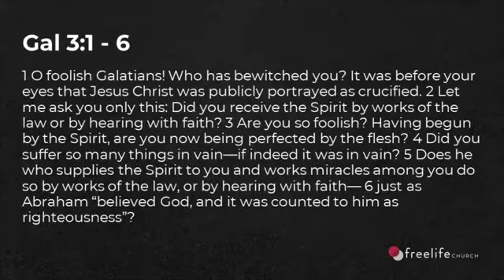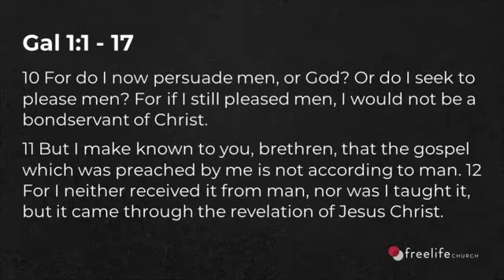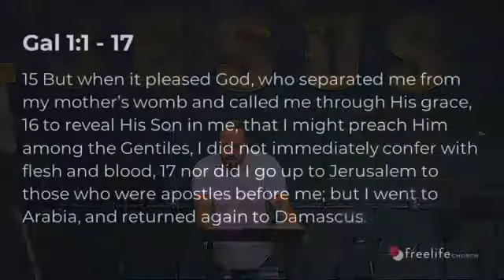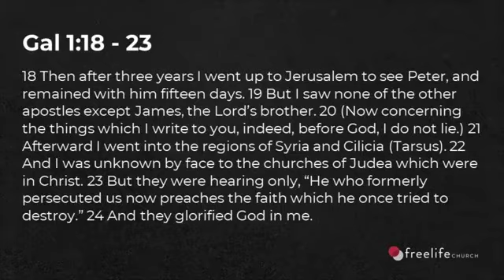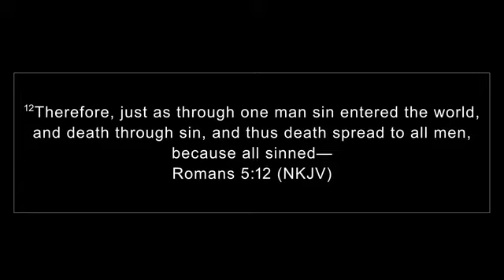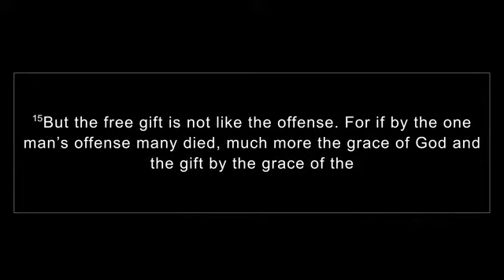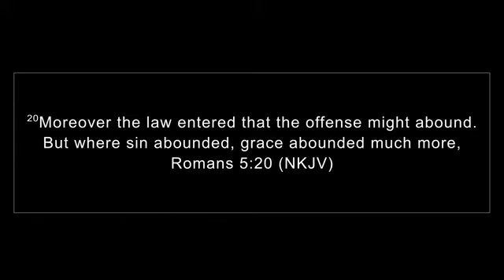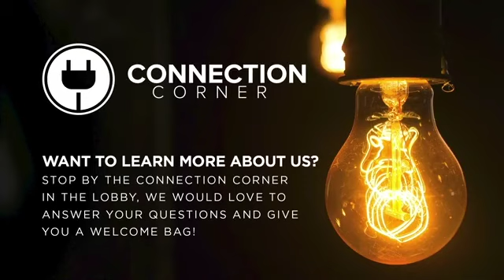Galatians: The Truth Of The Gospel Part 3